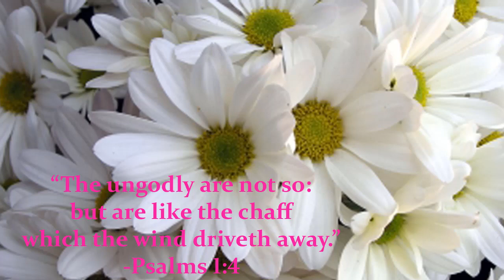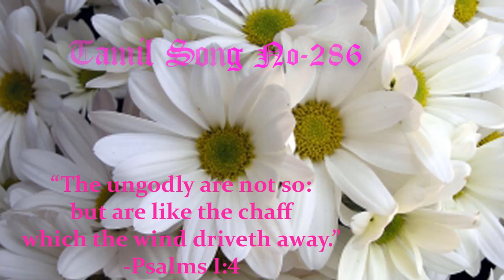TPM Tamil Song No.286 Keatiduthe Jaya Geetha Thoni